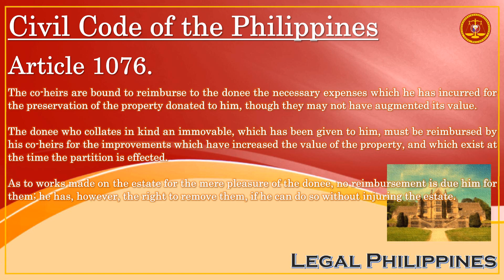Civil Code of the Philippines, Article 1076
CC1076
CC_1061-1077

Republic Act No. 386 Civil Code of the Philippines, Book III Different Modes of Acquiring Ownership, Title IV Succession, Chapter 4 Provisions Common to Testate and Intestate Successions, Section 5 Collation

Article 1076. The co-heirs are bound to reimburse to the donee the necessary expenses which he has incurred for the preservation of the property donated to him, though they may not have augmented its value.

The donee who collates in kind an immovable, which has been given to him, must be reimbursed by his co-heirs for the improvements which have increased the value of the property, and which exist at the time the partition is effected.

As to works made on the estate for the mere pleasure of the donee, no reimbursement is due him for them; he has, however, the right to remove them, if he can do so without injuring the estate.